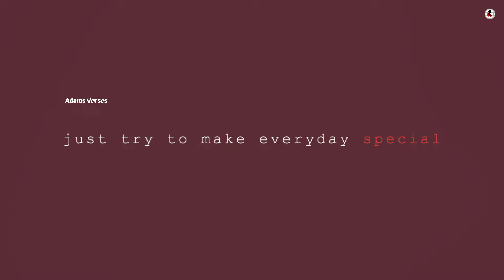The story of Aunt and nephew's mysterious past | 2016 | Adams Verses review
join telegram ( new telegram channel)